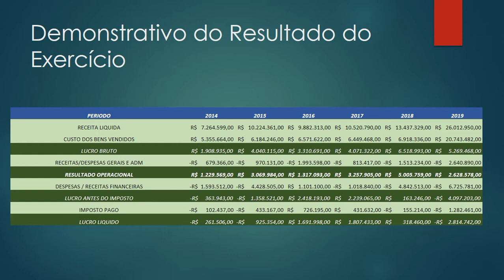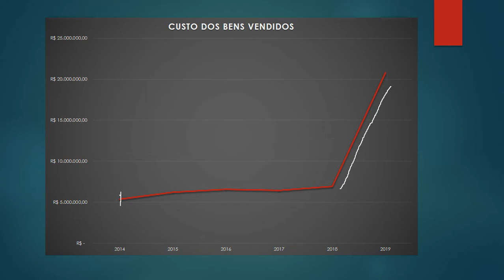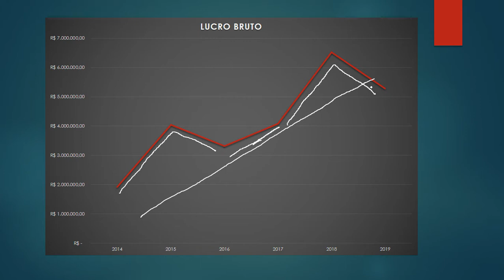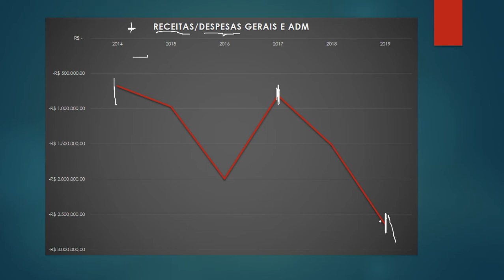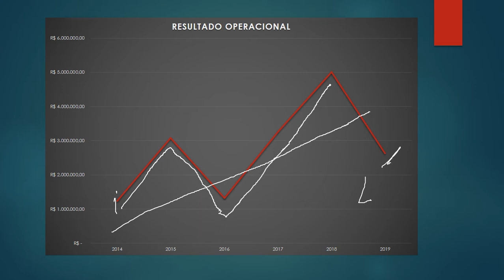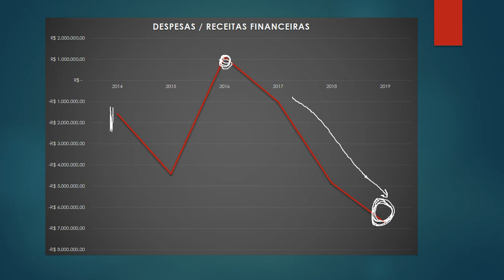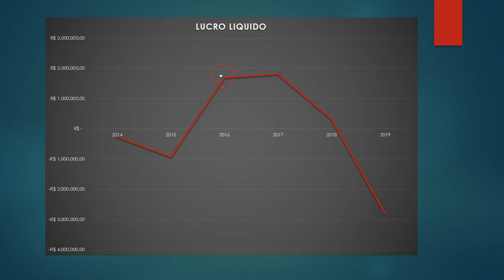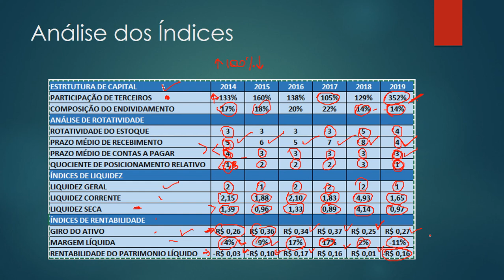SUZB3 Análise Fundamentalista 2020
Análise
Na análise esmiuçamos a demonstração do resultado do exercícios, esbocei conta por conta através de gráficos, para verificação da evolução histórica, vai ser possível o quanto a empresa aumentou suas vendas em 2019, porém o aumento das vendas veio acompanhada da alta das despesas gerais administrativas e despesas financeiras, que acabou cominando em prejuízo o lucro líquido. Bom Assistam o vídeo e tirem suas próprias conclusões.